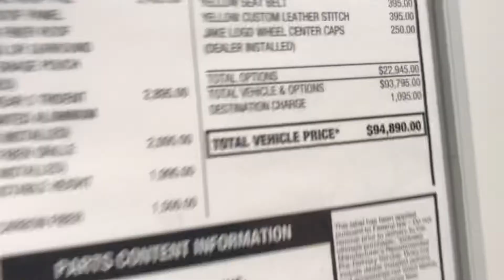2021 C8 Corvette at Test Track Disney Ride